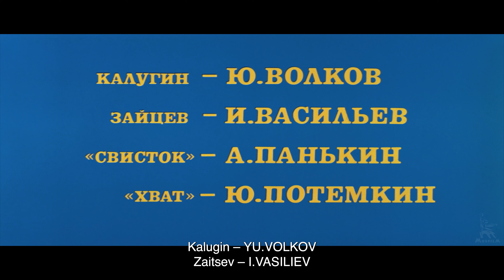The Tavern on Pyatnitskaya | CRIMINAL | FULL MOVIE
The film is set in the 1920s Moscow, the era of the NEP. A violent gang is on the loose, instilling terror into the Zamoskvorechye. Daring raids follow one after another. They clearly show the M.O. of a known recidivist nicknamed “Sery,” who was recently released from prison. Bandits’ favorite resting place is an inn on Pyatnitskaya Street. There’s no way to catch them red-handed. The only way to expose the perpetrators is to infiltrate this “tavern”...

Directed by: Alexander Feintsimmer
Written by: Nikolai Leonov
Directors of photography: Sergey Vronsky, Vsevolod Simakov
Production designer: Vadim Kislykh
Starring: Alexander Galibin, Marina Dyuzheva, Gennady Korolkov, Lev Prygunov, Tamara Semina, Konstantin Grigoryev, Nikolay Eremenko Jr., Viktor Perevalov, Yuri Nazarov, Gleb Strizhenov, Larisa Yeremina

The film was digitally restored by Mosfilm Cinema Concern